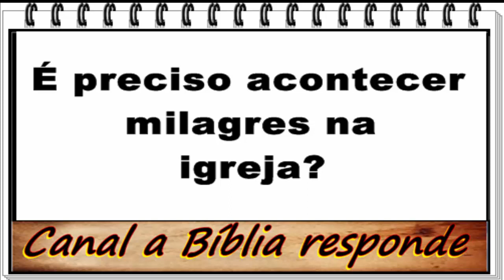É preciso acontecer milagre na igreja nos dias de hoje?